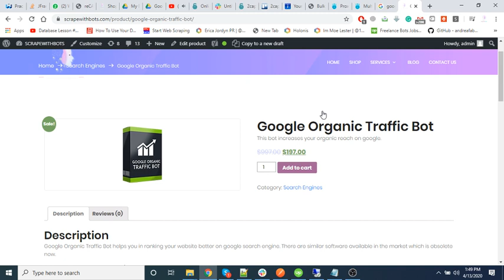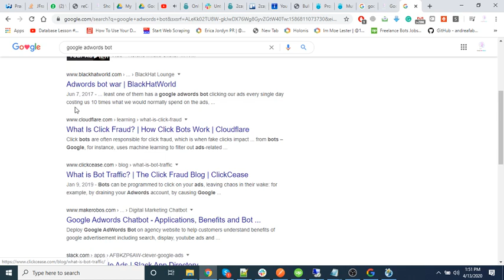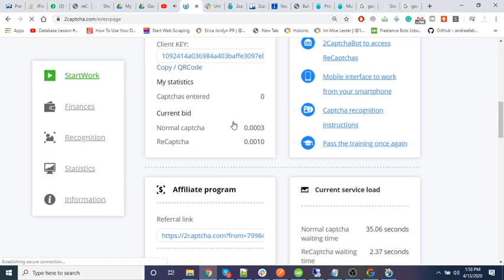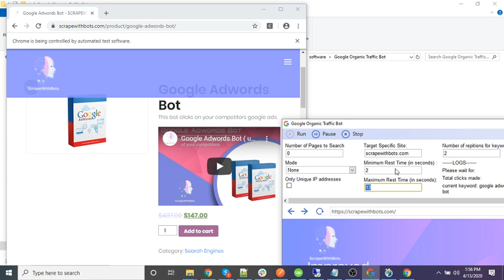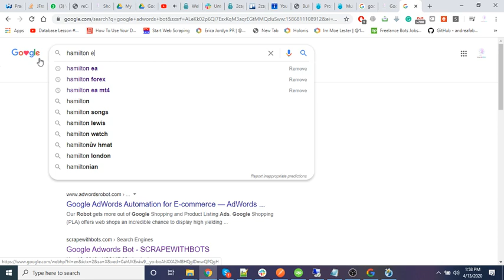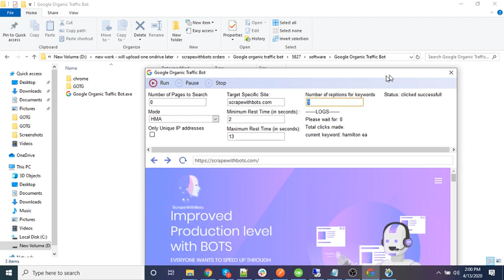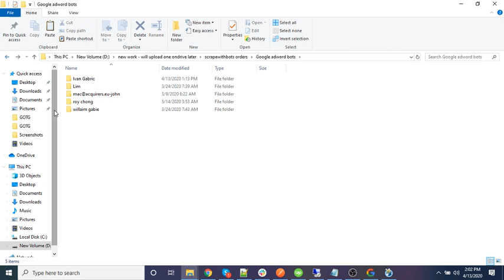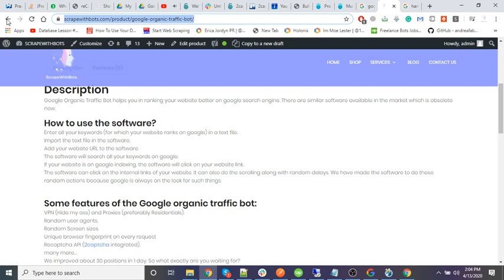Google Organic Traffic Bot (VPN, PROXY, reCaptcha solved)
Google Organic Traffic Bot helps you in ranking your website better on google search engine. There is similar software available in the market which is obsolete now.

How to use the software?

Enter all your keywords (for which your website ranks on google) in a text file.
Import the text file in the software.
Add your website URL to the software.
The software will search all your keywords on google.
If your website is on google indexing, the software will click on your website link.
The software can click on the internal links of your website. It can also do the scrolling along with random delays. We have made the software to do these random actions because google is always on the look for such things.